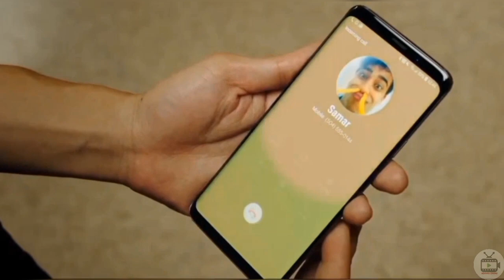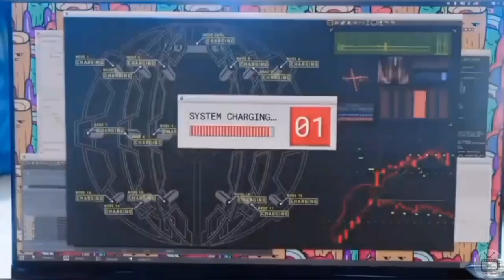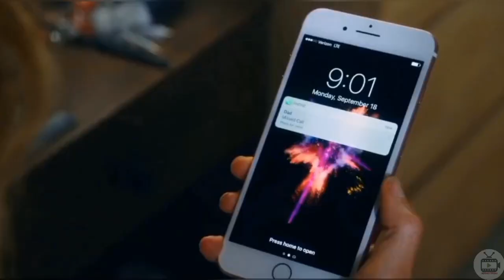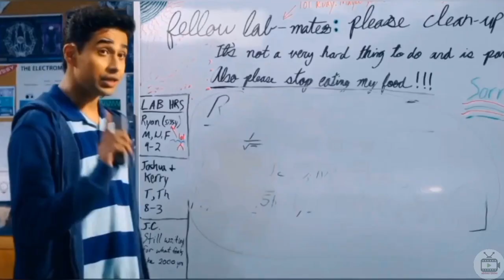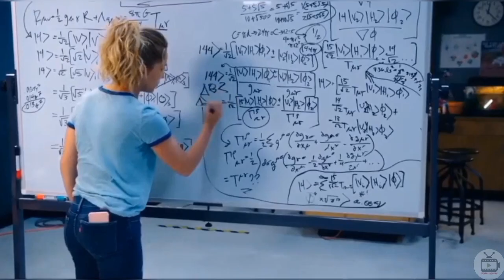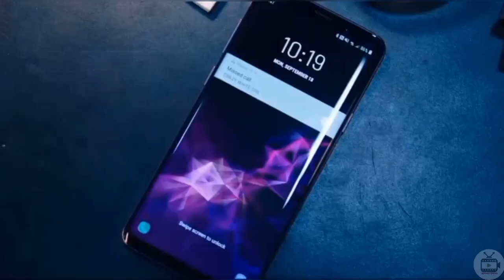Girl Trapped In Time loop Where She dies again and Again-Movie Explained in Hindi